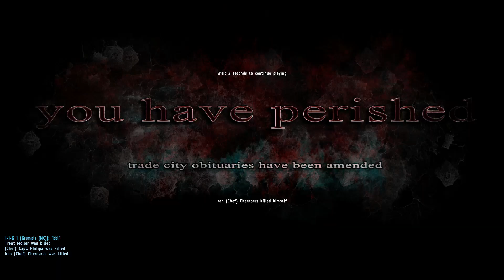DayZ Epoch - ARMA! - CHEF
Why do we play such a shitty game? Because it's damn fun.